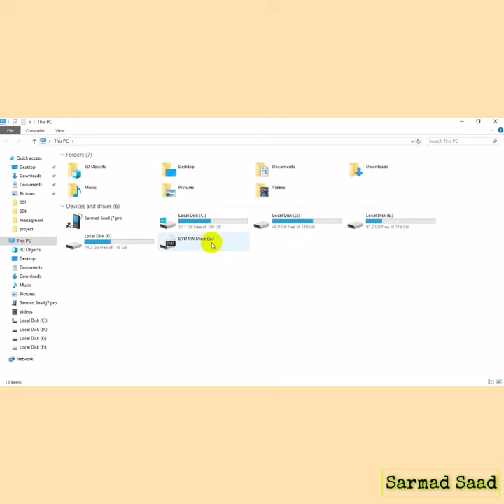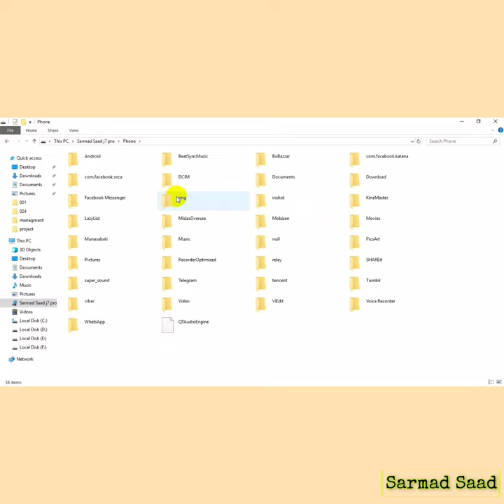نقل الملف من الهاتف الى الحاسوب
نعتذر لشدة خفض الصوت، سوف نحاول في الحلقات القادمة ان يكون مستوى الصوت أفضل.
"فكرة بسيطة .. تنفعُ غيرك"